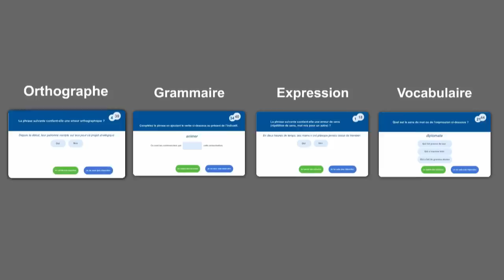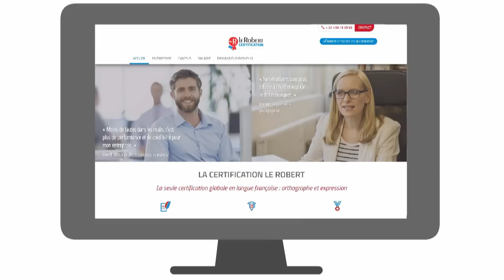Certification Le Robert - Mesurez et faites valoir votre niveau de français !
Mesurer et faire valoir votre niveau de français, c'est désormais possible grâce à la Certification Le Robert ! Que vous soyez salarié, travailleur indépendant, étudiant ou en recherche d’emploi, la Certification Le Robert est un atout pour votre CV et votre carrière.

La Certification Le Robert en 7 points clés :
1. GLOBALE : elle permet de tester de façon fiable les compétences d’un candidat en langue française (orthographe, grammaire, expression et vocabulaire).
2. RAPIDE : en seulement 1 heure et 45 minutes, à travers 11 types d’exercices et 350 questions à la difficulté progressive.
3. PROFESSIONNELLE : la Certification Le Robert est la seule adaptée au milieu de l’entreprise. Le candidat est testé devant son ordinateur, outil privilégié du salarié, sur des phrases directement issues du monde professionnel.
4. ACCESSIBLE : il est possible de la passer dans un centre d’examen agréé, en entreprise ou même à domicile grâce à un système de vidéosurveillance performant par webcam.
5. IMMÉDIATE : le score sur 1 000 est envoyé par courriel au candidat, immédiatement à l’issue de la session. Il est assorti d’un bilan détaillé nuançant les résultats obtenus.
6. SÉCURISÉE : un code de vérification, destiné à l’employeur ou à l’université, garantit son authenticité.
7. RECONNUE : elle est éligible au Compte Personnel de Formation (CPF).